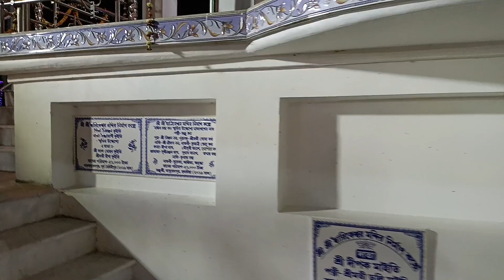দ্বাড়িবেরিয়া গ্রামীণ কালী মাতার বাৎসরিক অনুষ্ঠান 2023| দ্বাড়িবেরিয়া গ্রামীণ কালী মাতার মন্দির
kali temple
kali temple kolkata
kali temple in tamilnadu
kali temple in bangalore
kali temple in chennai
kali temple in kerala
kali temple in pakistan
kali temple in west bengal
kali temple song
kali temple in india
kalighat kali temple
kalighat kali mandir video
kalighat kali puja dikhao
kalighat kali bari
kalighat kali mandir dikhao
puja das: haldia iskcon temple
haldia iskcon temple live
haldia new iskcon temple
radha parthasarathi temple haldia

দ্বাড়িবেরিয়া গ্রামীণ কালী মাতার মন্দির